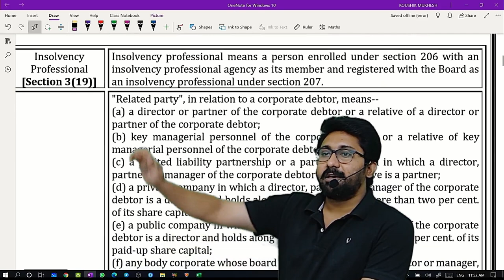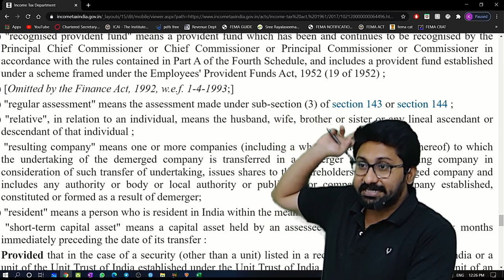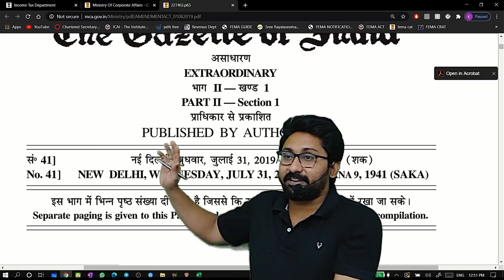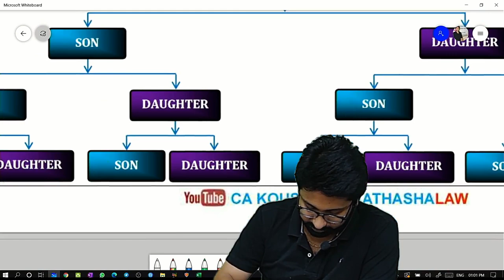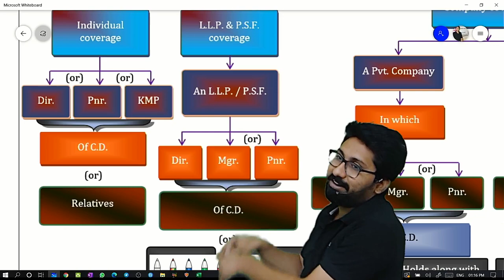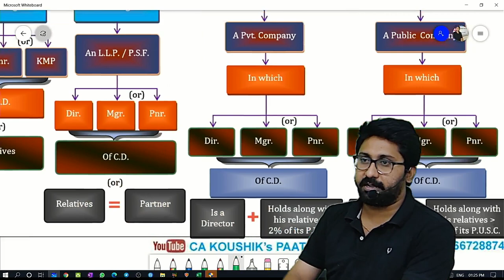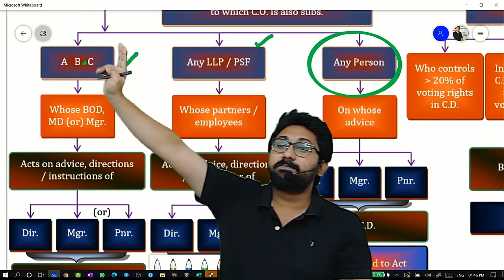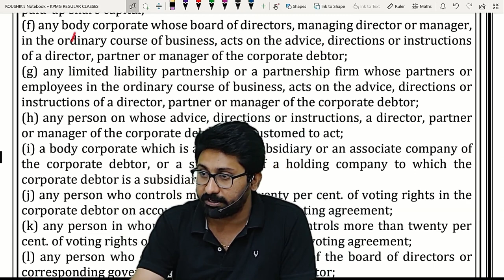RELATED PARTY AND RELATIVE UNDER IBC,2016 [DONT MISS!!!]